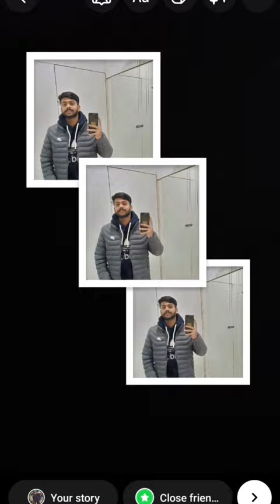New creative story post ideas ||HARSH MAHAJAN